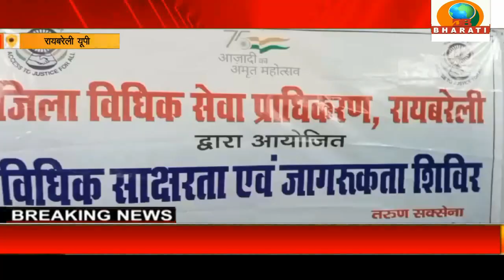रायबरेली:विधिक सेवा प्राधिकरण द्वारा दिव्यांग जनों के लिए विधिक साक्षरता एवं जागरूकता शिविर का आयोजन